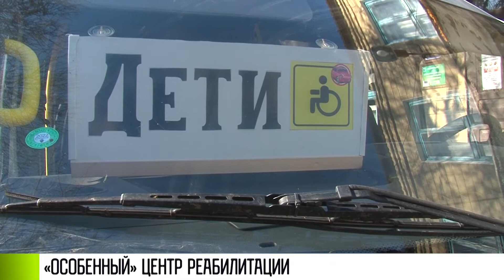Из Карагаша в Чобручи: переезд центра реабилитации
Особое внимание – особенным людям. Задача от Президента Красносельского. Пандусы, тротуары и, конечно, центры реабилитации. Их в республике несколько. Один – в Карагаше. Открыли в 2018-м. Детей много – места не хватает. Центр переедет в Чобручи.